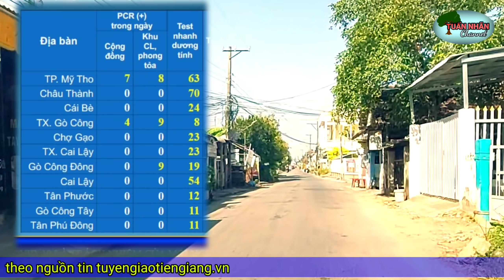TIN TỨC COVID TIỀN GIANG 20/1: 37 FO MỚI, 315 CA DƯƠNG TÍNH, 9 CA TỬ VONG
theo nguồn tin tuyengiaotiengiang.vn
sở y Tế
Bộ Y tế
báo Âp Bắc